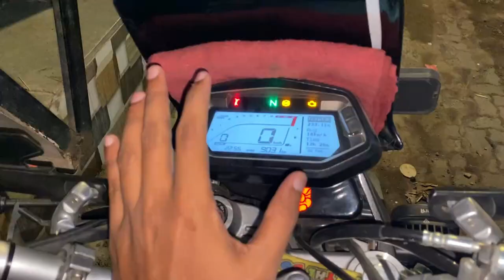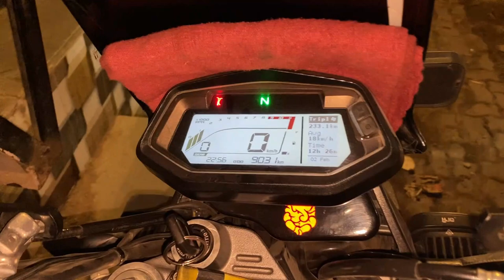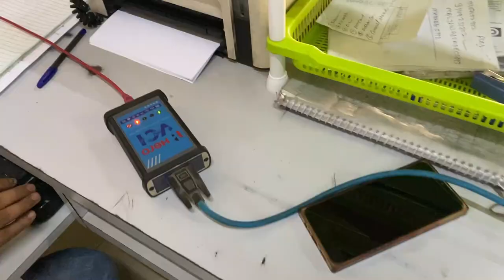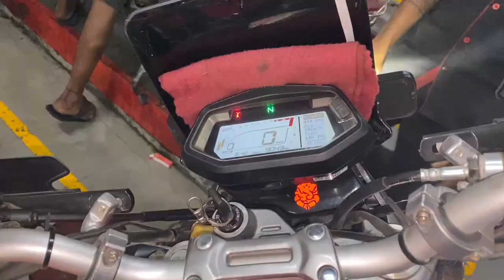VLOG 45 - XPULSE 200 4V STARTING PROBLEM - ENGINE JERKING PROBLEM IN XPULSE 200 4V - XPULSE PROBLEMS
EDITED BY - DARSHAN

PRODUCTS WHICH I AM USING IN MOTO VLOGGING
1. SANDISK EXTREME PRO
2. GOPRO MIC ADAPTER
3. ULANZI CASE
4. GOPRO BATTERY CHARGER
5. SONY ECM LV1 MIC
6. GOPRO HERO 9
7. GOPRO ENDURO BATTERY

Automiles - Service Center Shanti Compound, Next to Durian Estate, Mulund Link Road, Goregaon East, Mumbai 400063.